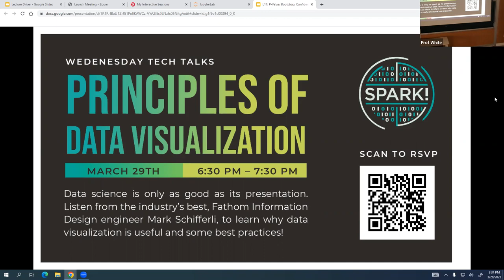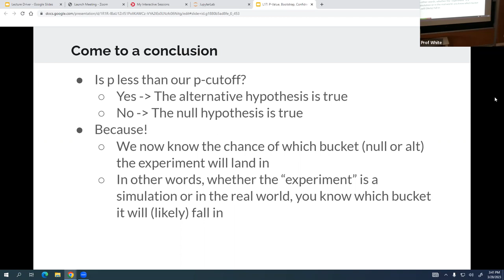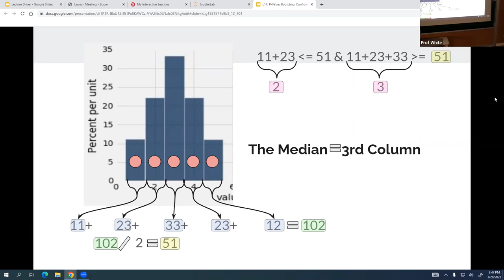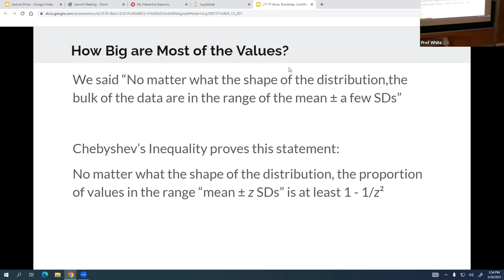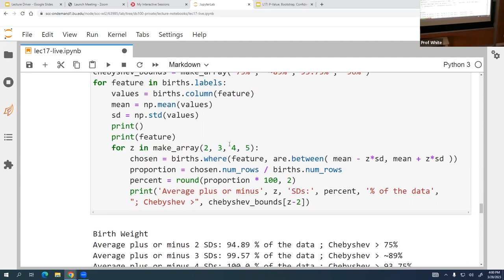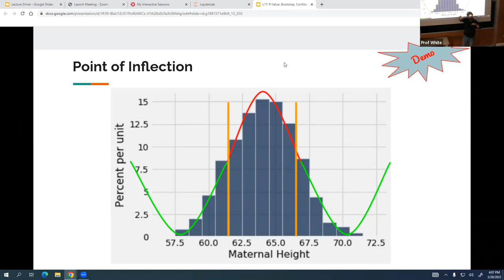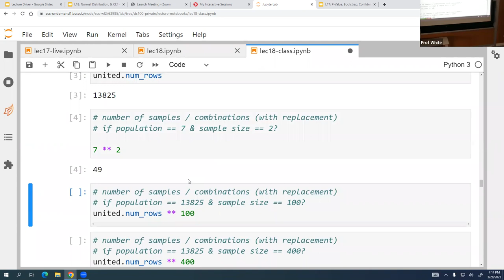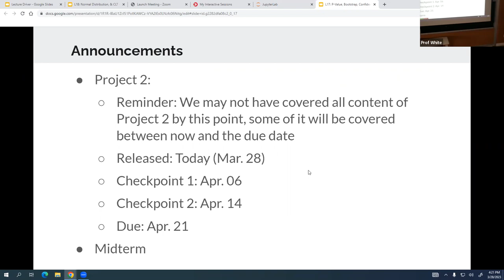DS 100 P-Value, Bootstrap, Confidence,Avg